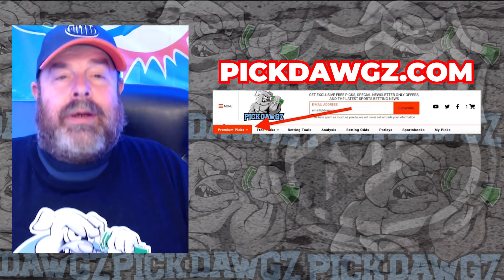Edmonton Oilers vs Buffalo Sabres 3/21/24 NHL Free Pick | NHL Betting Tips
The Buffalo Sabres face the Edmonton Oilers in Thursday's NHL action. Get Rodd's NHL Pick and Prediction for this game.